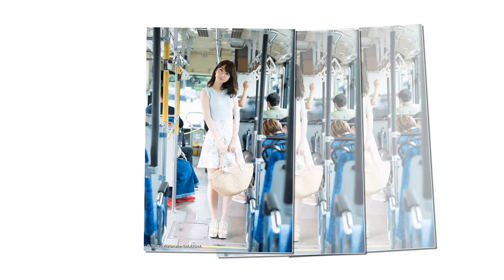"Kashiwagi Yuki" [Electro Light (feat. Sidekicks) - Hold On To Me]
Gravure Idol: Kashiwagi Yuki